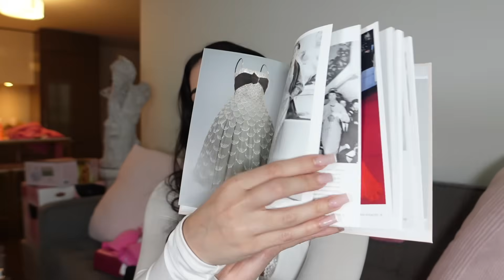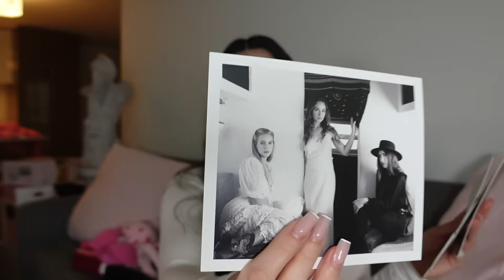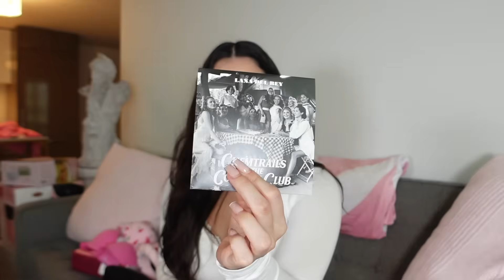🎀 GIRLY HAUL + FASHION NOVA TRY ON 🎀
Hi my lovely angels! 🌸 Welcome back to another super fun YouTube video! Today, I'm excited to share all my recent buys with you, and trust me, the cutest pink treasures are in the spotlight! I'm absolutely smitten with my new Paris Hilton air fryer—I can't wait to try it out! Also, let me know which Fashion Nova dress steals your heart! Enjoy the video, and I can't wait to hang out with you again next week. Love you all to bits! 💖